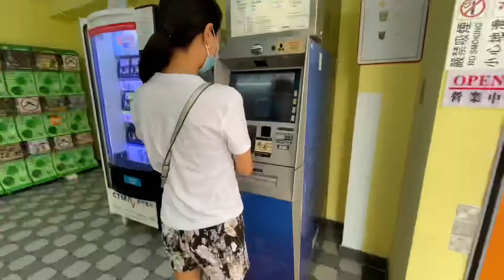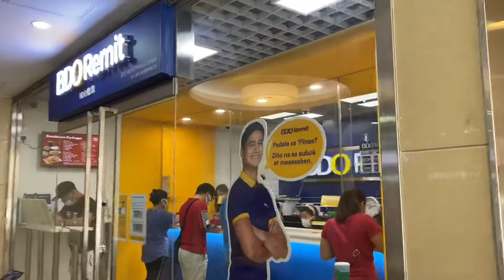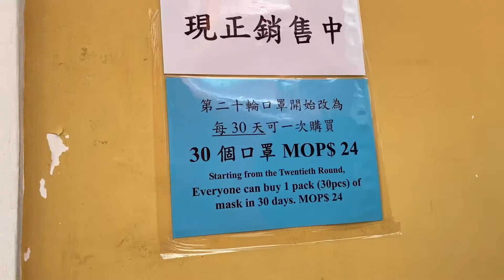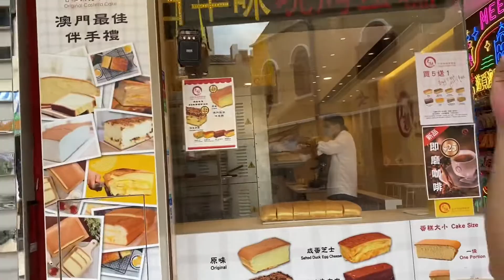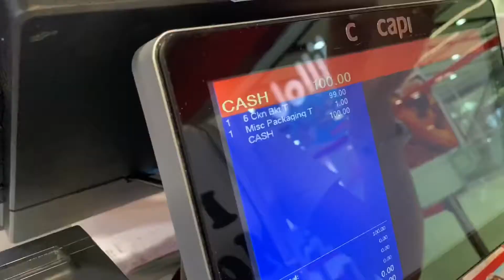Vlog: SNEAKERS HUNTING | Diandrew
For today’s video samahan nyo ako bibilhan natin ng shoes ang asawa ko at bibilhin natin yung shoes ni Sis Alexa. 💜  please watch the video. 😘

📌Sa mga gusto po magpaPASABUY please follow my online shop. Instagram/FB: Twinsissum

♥️ MOMmillenial Diana 👸🏻

🎙Microphone Used : ❌
💡Ring light: ❌